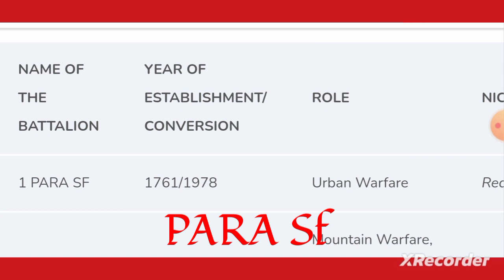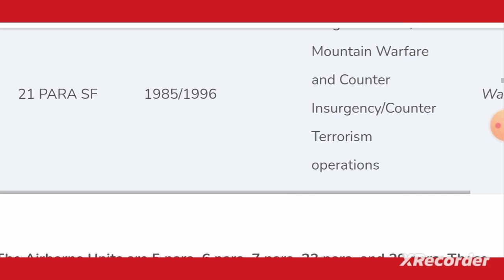Name of the PARA SF unit 😯 year of the Establishment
Name of para SF unit @para @Amangundyan